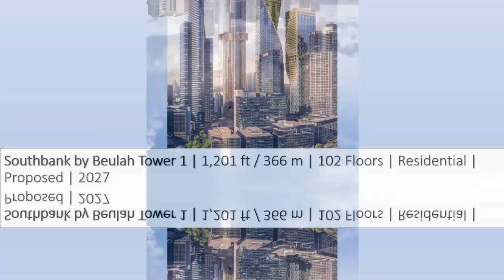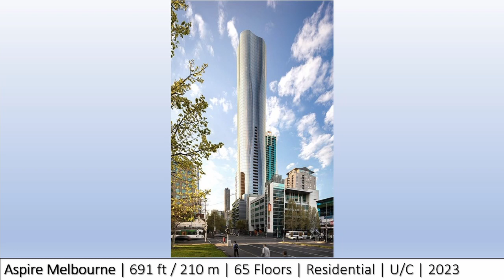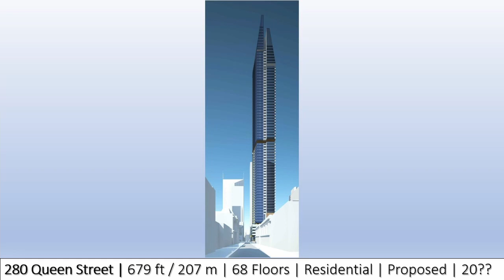Melbourne 2025 | $30B Transformation